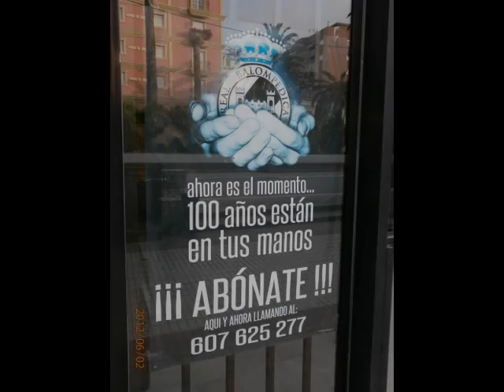LA BALONA 2012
FOOTBALL & ART...